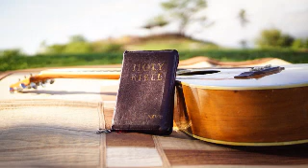1 Kings Chapter 1 Tamil Version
இராஜாக்கள் அதிகாரம் 1

1   தாவீது ராஜா வயதுசென்ற விர்த்தாப்பியனானபோது, வஸ்திரங்களினால் அவனை மூடினாலும், அவனுக்கு அனல் உண்டாகவில்லை.

2   அப்பொழுது அவனுடைய ஊழியக்காரர் அவனை நோக்கி: ராஜசமுகத்தில் நின்று, அவருக்குப் பணிவிடை செய்யவும், ராஜாவாகிய எங்கள் ஆண்டவனுக்கு அனல் உண்டாகும்படி உம்முடைய மடியிலே படுத்துக்கொள்ளவும் கன்னியாகிய ஒரு சிறு பெண்ணை ராஜாவாகிய எங்கள் ஆண்டவனுக்குத் தேடுவோம் என்று சொல்லி,

3   இஸ்ரவேலின் எல்லையிலெல்லாம் அழகான ஒரு பெண்ணைத் தேடி, சூனேம் ஊராளாகிய அபிஷாகைக் கண்டு, அவளை ராஜாவினிடத்தில் கொண்டுவந்தார்கள்.

4   அந்தப் பெண் வெகு அழகாயிருந்தாள்; அவள் ராஜாவுக்கு உதவியாயிருந்து அவனுக்குப் பணிவிடை செய்தாள்; ஆனாலும் ராஜா அவளை அறியவில்லை.

5   ஆகீத்திற்குப் பிறந்த அதோனியா என்பவன்: நான் ராஜா ஆவேன் என்று சொல்லி, தன்னைத்தான் உயர்த்தி, தனக்கு இரதங்களையும் குதிரை வீரரையும், தனக்குமுன் ஓடும் ஐம்பது காலாட்களையும் சம்பாதித்தான்.

6   அவனுடைய தகப்பன்: நீ இப்படிச் செய்வானேன் என்று அவனை ஒருக்காலும் கடிந்து கொள்ளவில்லை; அவன் மிகவும் அழகுள்ளவனாயிருந்தான்; அப்சலோமுக்குப்பின் அவனுடைய தாய் அவனைப் பெற்றாள்.

7   அவன் செருயாவின் குமாரனாகிய யோவாபோடும், ஆசாரியனாகிய அபியத்தாரோடும் ஆலோசனைபண்ணிவந்தான்; அவர்கள் அவனிடத்திலிருந்து அவனுக்கு உதவி செய்து வந்தார்கள்.

8   ஆசாரியனாகிய சாதோக்கும், யோய்தாவின் குமாரனாகிய பெனாயாவும், தீர்க்கதரிசியாகிய நாத்தானும், சீமேயியும், ரேயியும், தாவீதோடிருக்கிற பராக்கிரமசாலிகளும், அதோனியாவுக்கு உடந்தையாயிருக்கவில்லை.

9   அதோனியா இன்ரோகேலுக்குச் சமீபமான சோகெலெத் என்னும் கல்லின் அருகே ஆடுமாடுகளையும் கொழுத்த ஜந்துக்களையும் அடித்து, ராஜாவின் குமாரராகிய தன் சகோதரரெல்லாரையும், ராஜாவின் ஊழியக்காரரான யூதாவின் மனுஷர் அனைவரையும் அழைத்தான்.

10  தீர்க்கதரிசியாகிய நாத்தானையும், பெனாயாவையும், பராக்கிரமசாலிகளையும், தன் சகோதரனாகிய சாலொமோனையும் அழைக்கவில்லை.

11  அப்பொழுது நாத்தான் சாலொமோனின் தாயாகிய பத்சேபாளை நோக்கி: நம்முடைய ஆண்டவனாகிய தாவீதுக்குத் தெரியாமல், ஆகீத்தின் குமாரனாகிய அதோனியா ராஜாவாகிற செய்தியை நீ கேட்கவில்லையா?

12  இப்போதும் உன் பிராணனையும், உன் குமாரனாகிய சாலொமோனின் பிராணனையும் தப்புவிக்கும்படிக்கு நீ வா, உனக்கு நான் ஆலோசனை சொல்லுவேன்.

13  நீ தாவீது ராஜாவினிடத்தில் போய்: ராஜாவாகிய என் ஆண்டவனே, எனக்குப்பின் உன் குமாரனாகிய சாலொமோன் ராஜாவாகி, அவனே என் சிங்காசனத்தின்மேல் வீற்றிருப்பான் என்று நீர் உமது அடியாளுக்கு ஆணையிடவில்லையா? அப்படியிருக்க, அதோனியா ராஜாவாகிறது என்ன? என்று அவரிடத்தில் கேள்.

14  நீ அங்கே ராஜாவோடே பேசிக்கொண்டிருக்கையில், நானும் உனக்குப் பின்வந்து, உன் வார்த்தைகளை உறுதிப்படுத்துவேன் என்றான்.

15  அப்படியே பத்சேபாள் பள்ளியறைக்குள் ராஜாவிடத்தில் போனாள்; ராஜா மிகவும் வயது சென்றவனாயிருந்தான்; சூனேம் ஊராளாகிய அபிஷாக் ராஜாவுக்குப் பணிவிடை செய்து கொண்டிருந்தாள்.

16  பத்சேபாள் குனிந்து, ராஜாவை வணங்கினாள்; அப்பொழுது ராஜா: உனக்கு என்ன வேண்டும் என்று கேட்டான்.

17  அதற்கு அவள்: என் ஆண்டவனே, எனக்குப்பின் உன் குமாரனாகிய சாலொமோன் ராஜாவாகி, அவனே என் சிங்காசனத்தின்மேல் வீற்றிருப்பான் என்று நீர் உம்முடைய தேவனாகிய கர்த்தரைக் கொண்டு, உமது அடியாளுக்கு ஆணையிட்டீரே.

18  இப்பொழுது, இதோ, அதோனியா ராஜாவாகிறான்; என் ஆண்டவனாகிய ராஜாவே, நீர் அதை அறியவில்லை.

19  அவன் மாடுகளையும் கொழுத்த ஜந்துக்களையும் ஆடுகளையும் திரளாக அடித்து, ராஜாவின் குமாரர் அனைவரையும் ஆசாரியனாகிய அபியத்தாரையும், யோவாப் என்னும் படைத்தலைவனையும் அழைத்தான்; ஆனாலும் உமது அடியானாகிய சாலொமோனை அழைக்கவில்லை.

20  ராஜாவாகிய என் ஆண்டவனே, ராஜாவாகிய என் ஆண்டவனுக்குப் பிறகு அவருடைய சிங்காசனத்தின்மேல் வீற்றிருப்பவன் இன்னான் என்று தங்களுக்கு அறிவிக்க வேண்டும் என்று இஸ்ரவேலர் அனைவரின் கண்களும் உம்மை நோக்கிக் கொண்டிருக்கிறது.

21  அறிவியாமற்போனால் ராஜாவாகிய என் ஆண்டவன் தம்முடைய பிதாக்களோடே படுத்துக்கொண்டபின்பு, நானும் என் குமாரனாகிய சாலொமோனும் குற்றவாளிகளாய் எண்ணப்படுவோம் என்றாள்.

22  அவள் ராஜாவோடே பேசிக்கொண்டிருக்கையில், தீர்க்கதரிசியாகிய நாத்தான் வந்தான்.

23  தீர்க்கதரிசியாகிய நாத்தான் வந்திருக்கிறார் என்று ராஜாவுக்குத் தெரிவித்தார்கள்; அவன் ராஜாவுக்கு முன்பாகப் பிரவேசித்து முகங்குப்புற விழுந்து ராஜாவை வணங்கினான்.

24  நாத்தான்: ராஜாவாகிய என் ஆண்டவனே, அதோனியா எனக்குப்பின் ராஜாவாகி, அவனே என் சிங்காசனத்தின்மேல் வீற்றிருப்பான் என்று நீர் சொன்னதுண்டோ?

25  அவன் இன்றையதினம் போய், மாடுகளையும் கொழுத்த ஜந்துக்களையும் ஆடுகளையும் திரளாக அடித்து, ராஜாவின் குமாரர் அனைவரையும் இராணுவத்தலைவரையும், ஆசாரியனாகிய அபியத்தாரையும் அழைத்தான்; அவர்கள் அவனுக்கு முன்பாகப் புசித்துக் குடித்து, ராஜாவாகிய அதோனியா வாழ்க என்று சொல்லுகிறார்கள்.

26  ஆனாலும் உமது அடியானாகிய என்னையும், ஆசாரியனாகிய சாதோக்கையும், யோய்தாவின் குமாரனாகிய பெனாயாவையும், உமது அடியானாகிய சாலொமோனையும் அவன் அழைக்கவில்லை.

27  ராஜாவாகிய என் ஆண்டவனுக்குப்பின் தமது சிங்காசனத்தில் வீற்றிருப்பவன் இவன்தான் என்று நீர் உமது அடியானுக்குத் தெரிவிக்காதிருக்கையில், இந்தக் காரியம் ராஜாவாகிய என் ஆண்டவன் கட்டளையால் நடந்திருக்குமோ என்றான்.

28  அப்பொழுது தாவீது ராஜா பிரதியுத்தரமாக: பத்சேபாளை என்னிடத்தில் வரவழையுங்கள் என்றான்; அவள் ராஜசமுகத்தில் பிரவேசித்து ராஜாவுக்கு முன்னே நின்றாள்.

29  அப்பொழுது ராஜா: உன் குமாரனாகிய சாலொமோன் எனக்குப்பின் அரசாண்டு, அவனே என் ஸ்தானத்தில் என் சிங்காசனத்தின்மேல் வீற்றிருப்பான் என்று நான் உனக்கு இஸ்ரவேலின் தேவனாகிய கர்த்தர்மேல் ஆணையிட்டபடியே, இன்றைக்குச் செய்து தீர்ப்பேன் என்பதை,

30  என் ஆத்துமாவை எல்லா இக்கட்டுக்கும் நீங்கலாக்கி மீட்ட கர்த்தருடைய ஜீவனைக்கொண்டு சொல்லுகிறேன் என்று ஆணையிட்டான்.